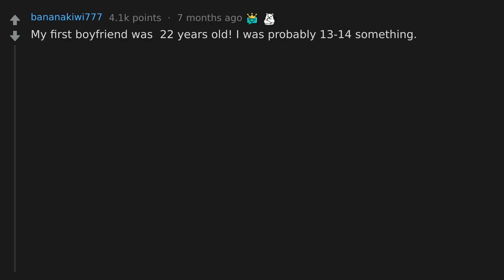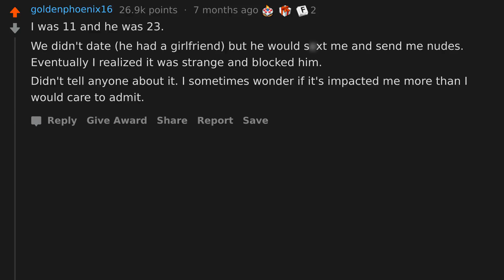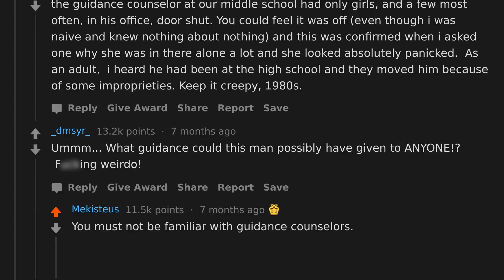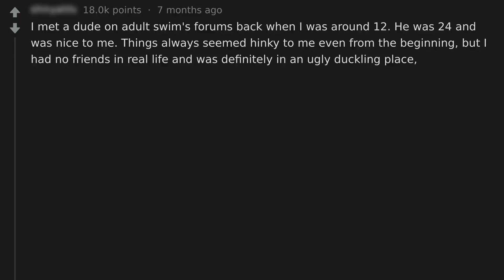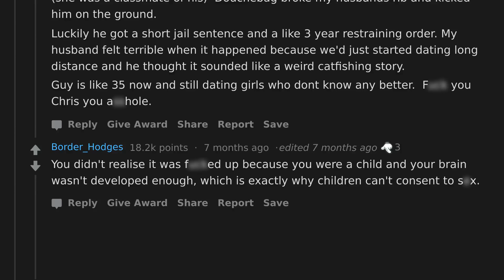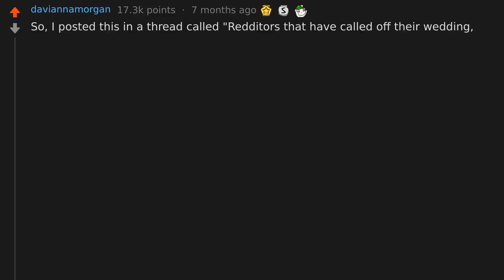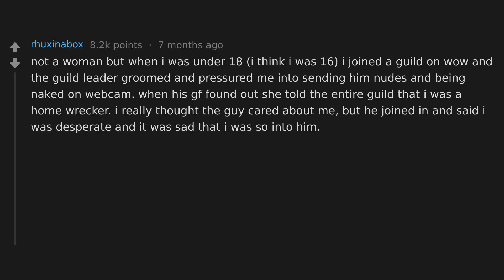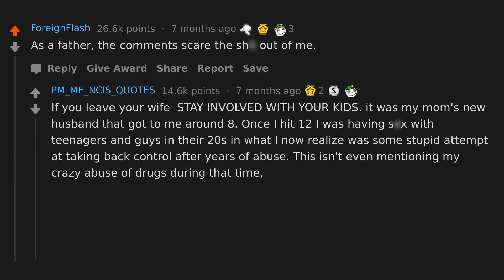Women Who Dated Older Men As Teenagers, What's Your Story? (r/AskReddit)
AskReddit People Share Women Who “Dated” Older Men As Teenagers That Now Realize They Were Predators, What’s Your Story?